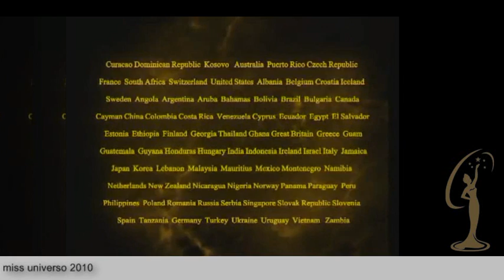miss universe 2010 top 15